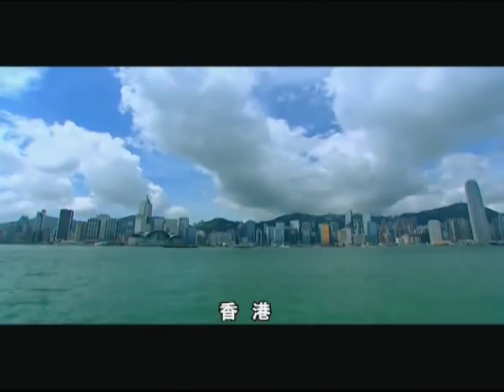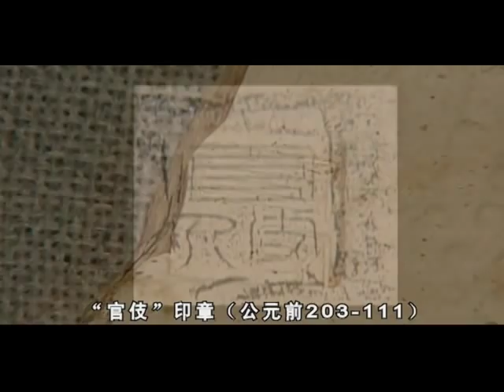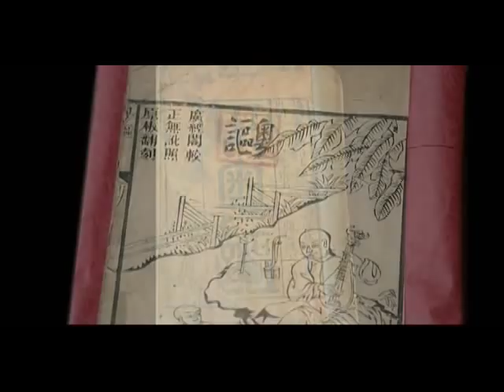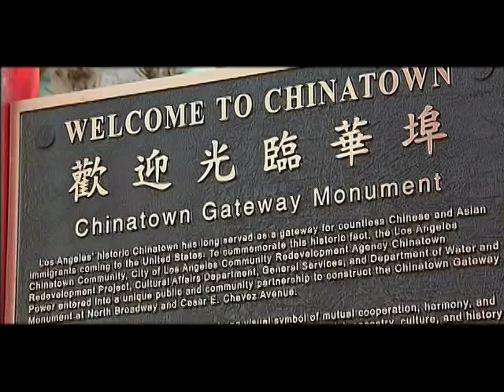Yueju opera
Description: The Chinese tradition of Yueju opera combines Mandarin operatic traditions and Cantonese dialect. Rooted in the Cantonese-speaking provinces of Guangdong and Guangxi in south-eastern China, Yueju opera is characterized by a combination of string and percussion instruments, with elaborate costumes and face painting. It also incorporates stunts and fights using real weapons and drawing on the Shaolin martial arts, as illustrated by the central Wenwusheng role that demands proficiency in both singing and fighting. It has developed a rich repertoire of stories ranging from historical epics to more realistic descriptions of daily life. An important form of recreation, the opera is also, in some rural communities, combined with ceremonial, religious and sacrificial elements into a spiritual amalgam of art and custom known as Shengongxi. Yueju opera is popular throughout China and provides a cultural bond among Cantonese speakers in the country and abroad. They view its success around the world as a point of pride, regarding the opera as an important means by which foreigners come to understand their culture. Today, the tradition is passed to new artists through both drama schools and apprenticeship programmes.